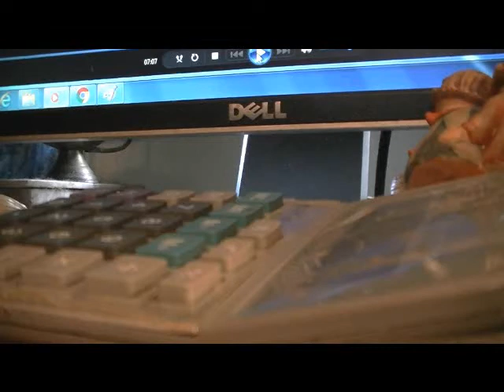Coroner Transferred Ciera's Body To Coquitlam - Apr 6, 2020 - 82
Please Send e-mail asking for him to help.
MEMBER OF PARLIAMENT
JAGMEET SINGH
CONSTITUENCY OFFICE(S)
Main office - Burnaby
4940 Kingsway
Burnaby, British Columbia
V5H 2E2